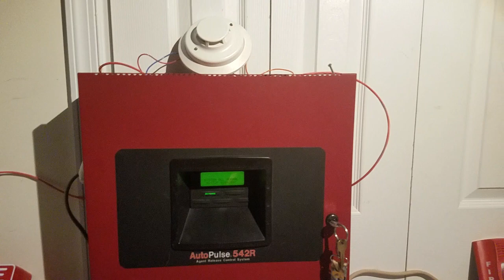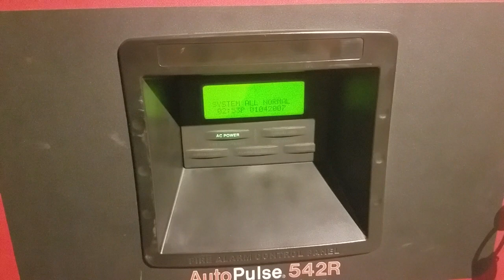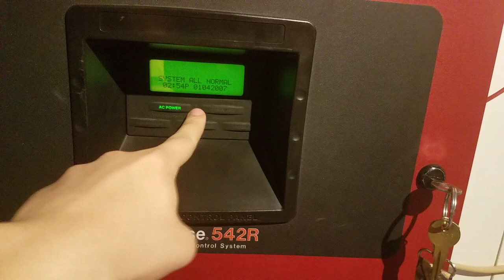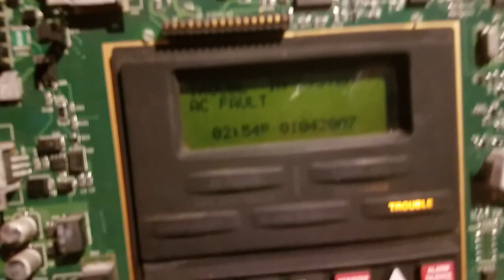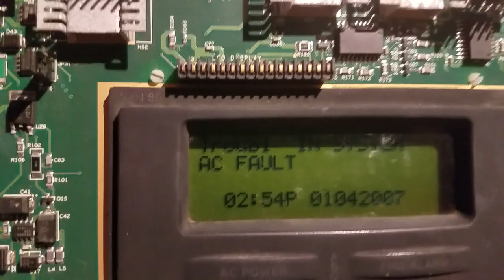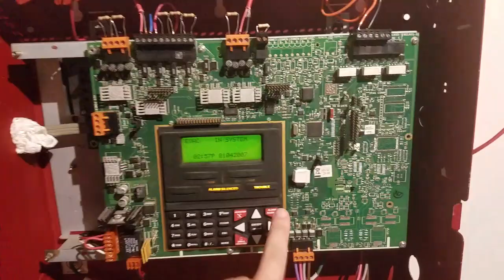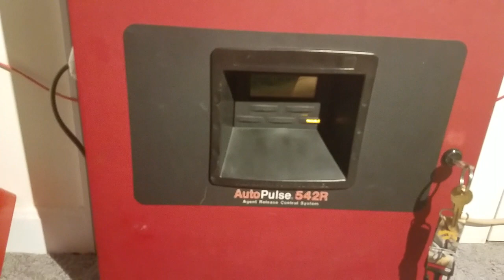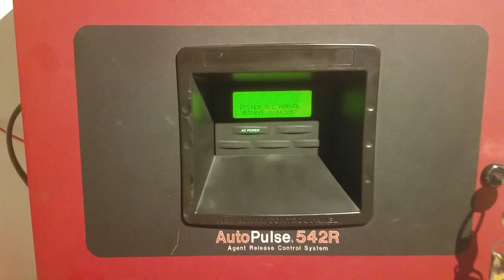Fire alarm control panel troubleshooting 1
In this video I'm showing you guys how a power outage works on the panel if you get an AC fault trouble so watch the whole video to understand the whole process due to a power outage and this will help educate people a lot so they know what to do so please pay attention and listen carefully on the video so hopefully you enjoy this video and it will make it easier to understand so thank you and enjoy